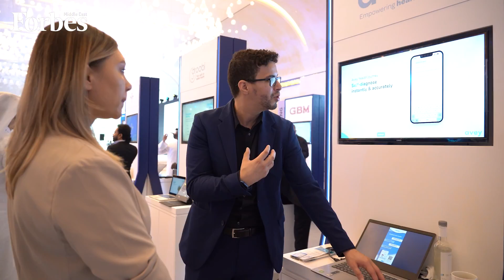Leveraging AI In Government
Hassan Jassim Al Sayed, Chairman, AI Committee at the Ministry of Communication & IT of Qatar, explains how the ministry is leveraging AI in government organizations, and emphasizes the importance of National AI Partnerships to Qatar’s digital transformation journey.